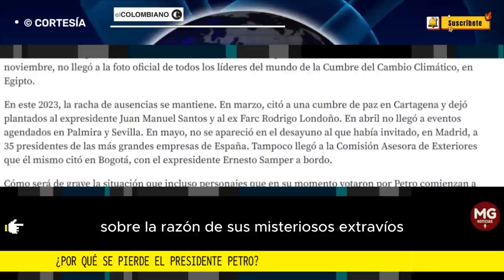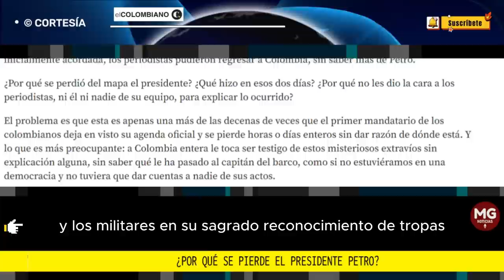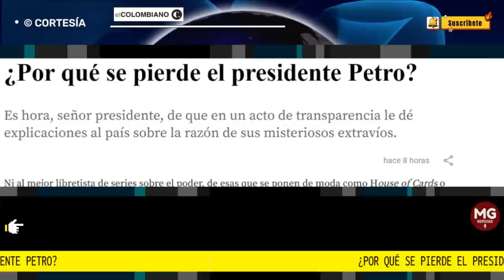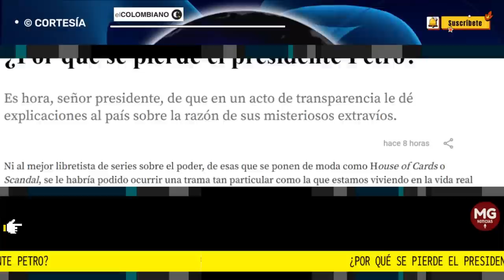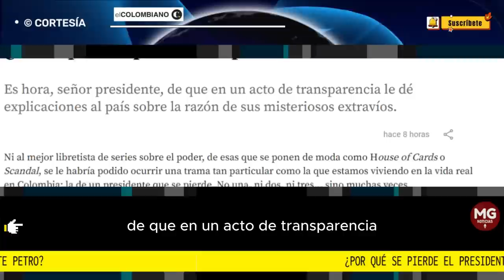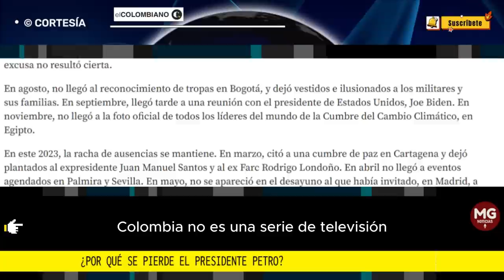¿POR QUÉ SE PIERDE EL PRESIDENTE PETRO? 🛑 Editorial El Colombiano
Es hora, señor presidente, de que en un acto de transparencia le dé explicaciones al país sobre la razón de sus misteriosos extravíos.